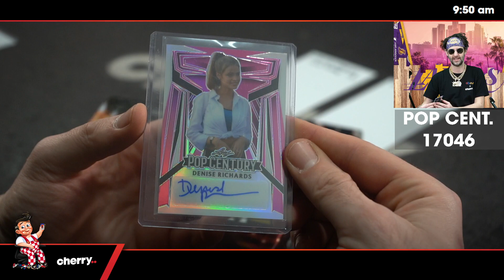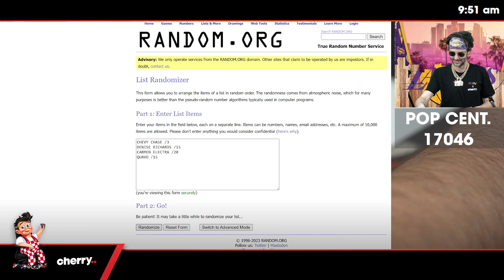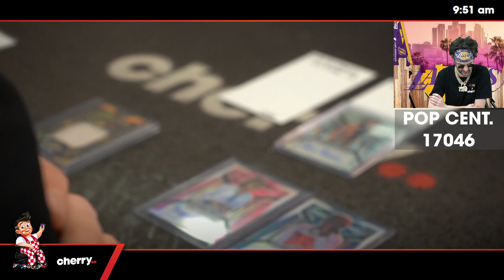2023 Leaf Pop Century 1-Box Break #17046 - Random Hit - Sep 21 (9am)